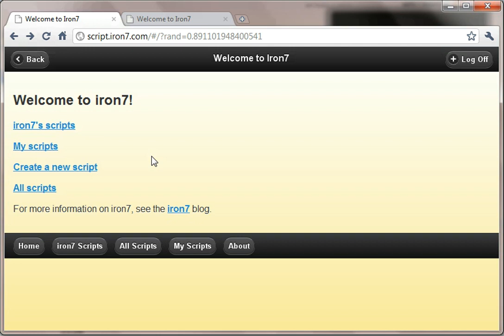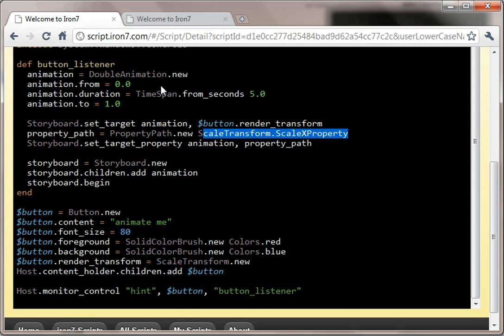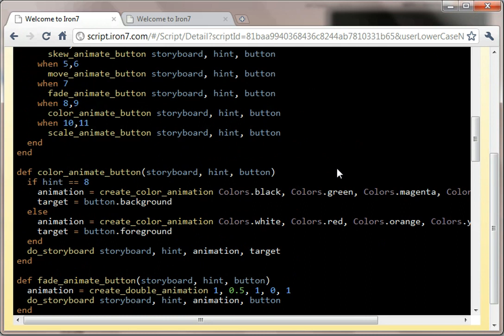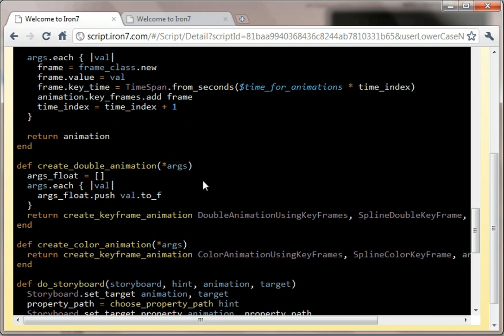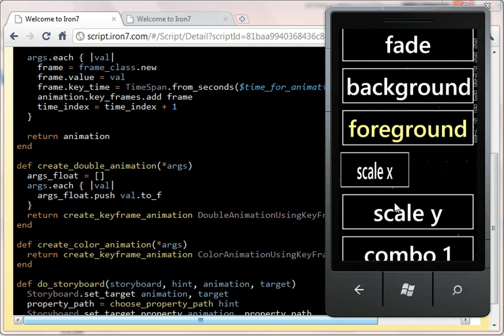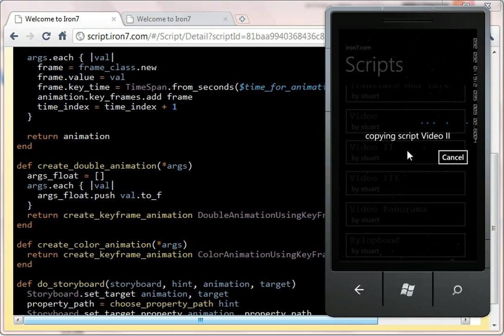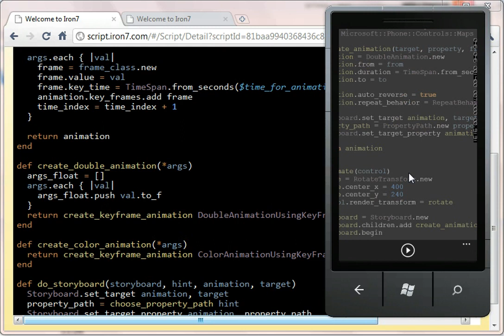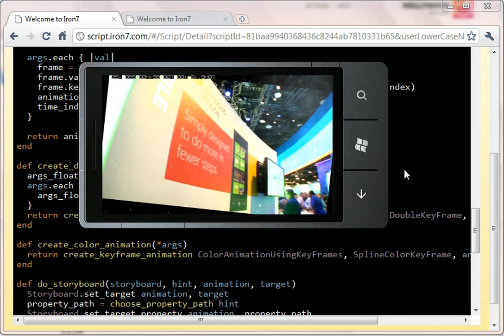Silverlight Animation on WP7 - iron7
I've been playing with the Silverlight animation capabilities within WP7.

This video shows some of my results, including animation of:
- Opacity
- SkewTransform
- TranslateTransform
- ScaleTransform
- RotateTransform for z-axis only rotation
- PlaneProjection for more x,y and z-axis rotation

The scripts themselves can be found under the animation tag